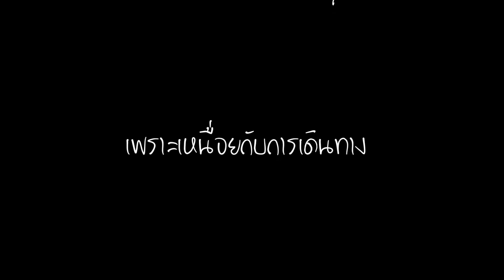เที่ยว วัดร่องเสือเต้น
16 ก พ 60